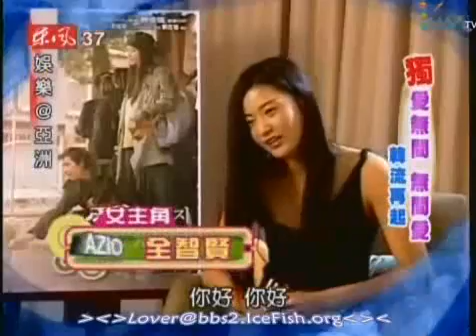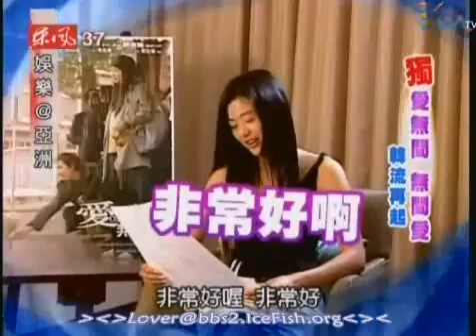Interview of Jeon Ji Hyun 1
Interview by Wang Zi Jiao